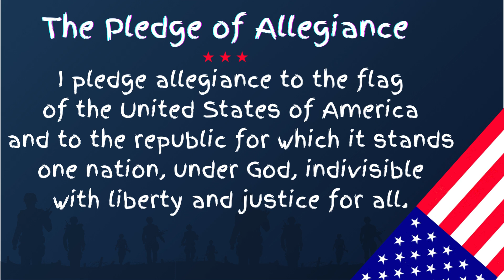TUESDAY East Jackson Action News 1